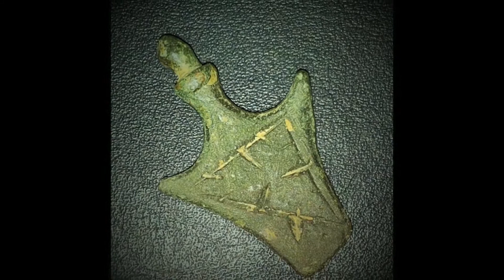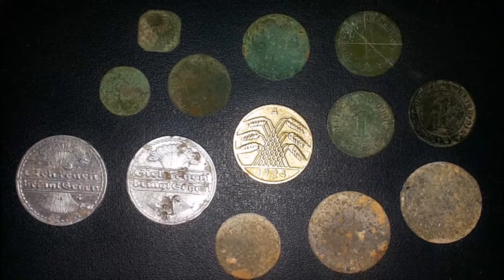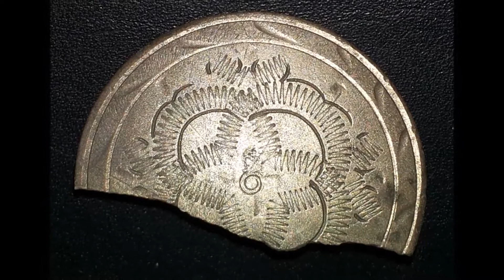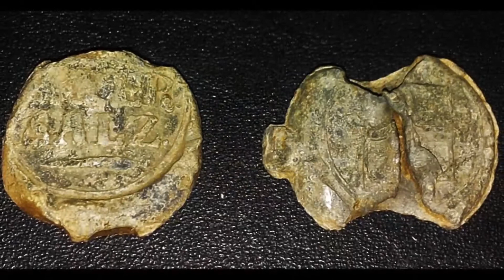#3 FOCUS FINDS - THE TREASURE HUNTER - METAL DETECTING - Sondler auf Schatzsuche in Bayern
DER SCHATZSUCHER: Komm doch wieder auf Schatzsuche mit mir! THE TREASURE HUNTER: COME ON, COME METAL DETECTING WITH ME !